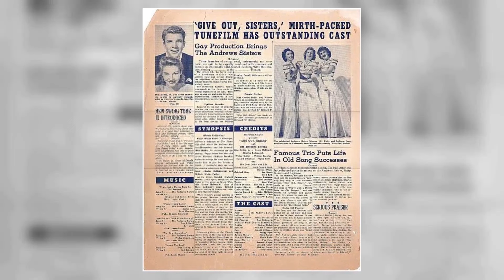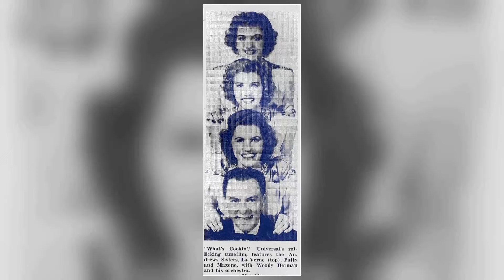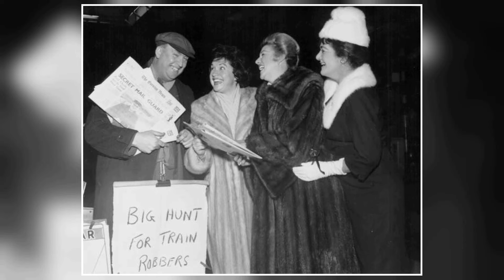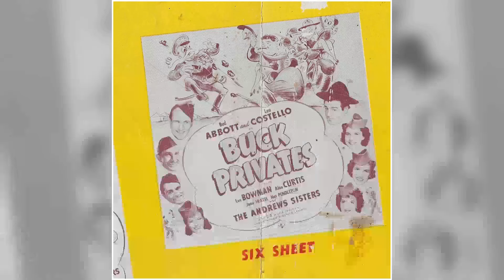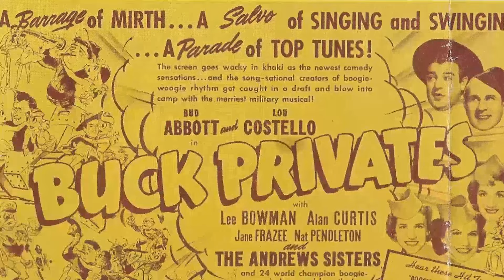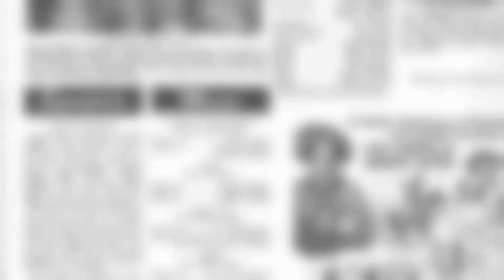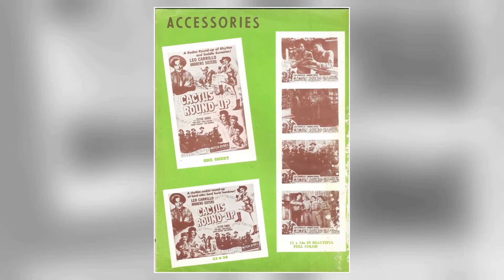The Astonishing Patty Andrews Like You've Never Seen Her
🌟 Join me as we explore the timeless tales and mesmerizing performances of Patty Andrews.

Get ready to relive the golden era of Hollywood as we delve into Patty Andrews's most celebrated roles, their rise to stardom, and the fascinating stories that shaped their legendary career. 🌠

Lights, camera, action! 🎞️ Let's dive into the enchanting world of Classic Hollywood with Patty Andrews as our guide. Join me in celebrating the magic of cinema's golden age! ✨🎭
Filmography:
The Gong Show Movie
The Phynx
Here's Lucy
The Andrew Sisters: Hollywood Music Shop
Little Toot
Melody Time
Road to Rio
Make Mine Music
Her Lucky Night
Hollywood Canteen
Moonlight and Cactus
Follow the Boys
Swingtime Johnny
Always a Bridesmaid
How's About It?
Give Out, Sisters
Private Buckaroo
What's Cookin'
Hold That Ghost
In the Navy
Buck Privates
Argentine Nights
The Phynx
Here's Lucy
Little Toot
Melody Time
Road to Rio
Make Mine Music
Her Lucky Night
Hollywood Canteen
Moonlight and Cactus
Follow the Boys
Swingtime Johnny
Always a Bridesmaid
How's About It?
Give Out, Sisters
Private Buckaroo
What's Cookin'
Hold That Ghost
In the Navy
Buck Privates
Argentine Nights